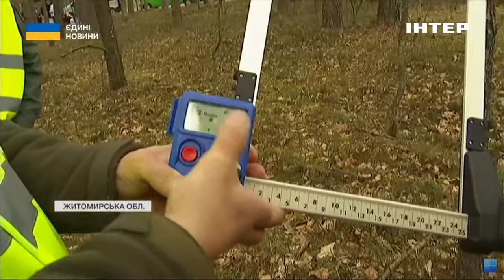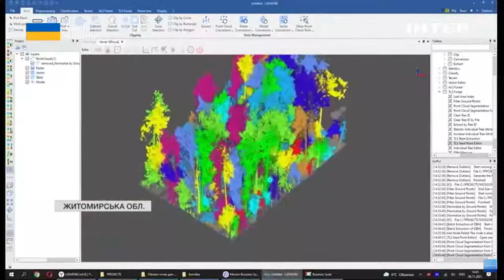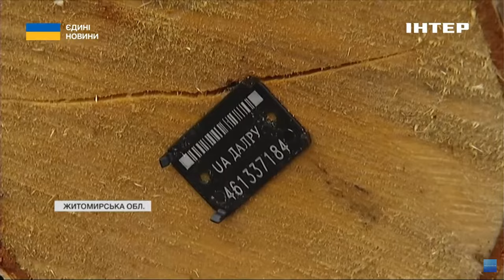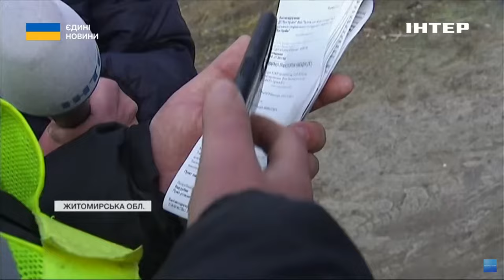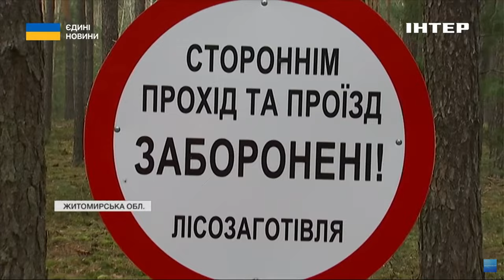Цифровий ліс: як працюють технології серед природи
Диджиталізація лісового господарства. З дронами та розумними сканерами. Устаткування лісівники задіюють, щоб боротися з незаконним вирубуванням та нелегальними схемами продажу деревини. То, що таке "Цифровий ліс" та як працюють технології серед живої природи? Дізнавався Роман Барашев.